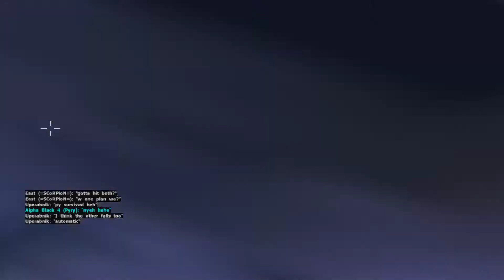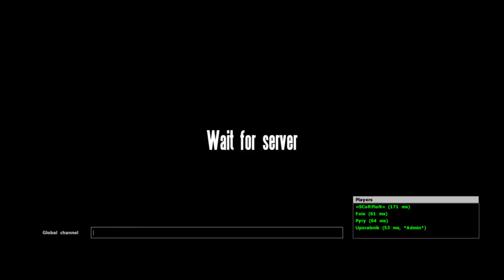OFP COOP CESSNA MISSION (WTF?)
Operation Flashpoint Cold War Crisis 1985 Resistance
Multiplayer Cooperative Mission called 9/11/2001
Somebody created this wtf?
Just for fun, it's a Cessna and I'm showing off flying with a joystick.

ArmA Cold War Assault CWA